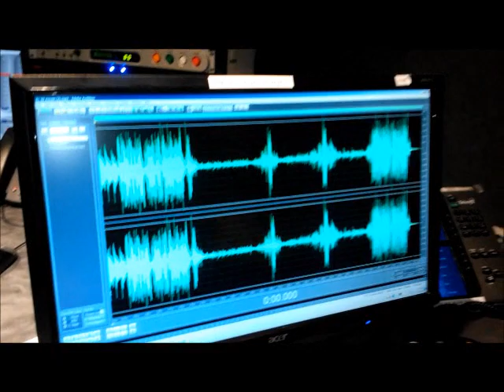DVUN Bonus Content for 12-13-12